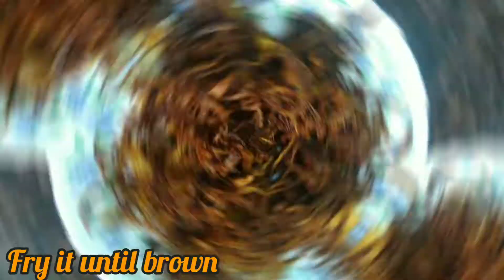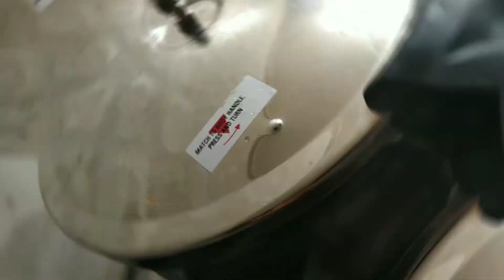Mutton Korma | Recipe Tailor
below & let me know what you want see next?
time I  upload a video.

INGREDIENTS:
1 kg mutton
3 tbsp ghee
2 tbsp oil
2 bay leaves
2 inch dalchinni
10 shabudh kali mirch
4 laung
2 pc phool chakri(optional)
4-5 pcs chotti ellaichi
1 pc badi ellaichi
1/2 jaivri
1/2 tsp shah jeera
2 large size onion
PASTE- 2 1/2 inch ginger
               6-7 green chillies
               15 garlic cloves
1 cup curd
1 tsp haldi powder
1 tsp dhania powder
1 tsp jeera powder
1 tbsp kashmiri red chilli powder
1 tsp garam masala
salt
1/2 tsp kewra water